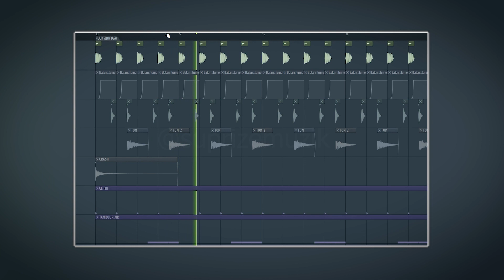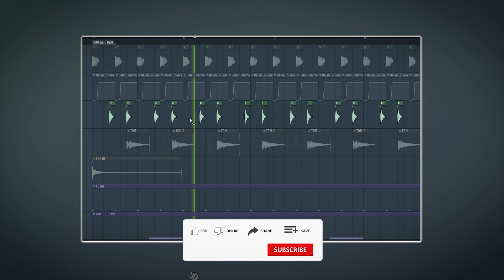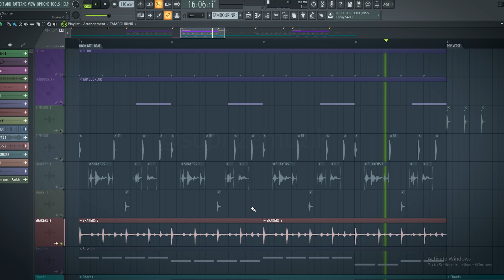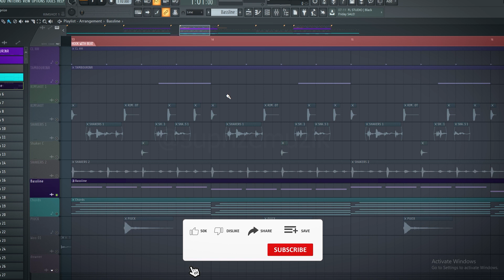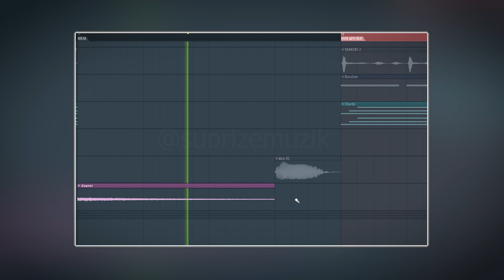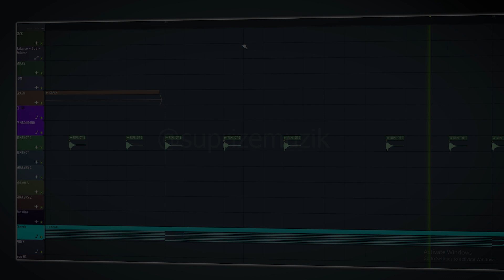Deconstruction Badshah X Karan Aujla - Players | FL Studio Tutorial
In This Tutorial I"ll Show You How To Make Players Song Beat .

Contact 📲 me for Beats/Music Production/Mixing/Mastering for Your Song or Album.

v=PFEOxJ8dMTg

How do u sleep × Pal pal dil ke pass | Cover by Ginni Vaid | (Prod. By Suprize)

❗️  **USAGE**  ❗️

*Absolutely ANY USE of my [FREE] beats REQUIRE CREDIT IN THE TITLE (Prod. by Suprize). There are NO exceptions. Any social media use of my beats require credit to me IN THE CAPTION @suprize_